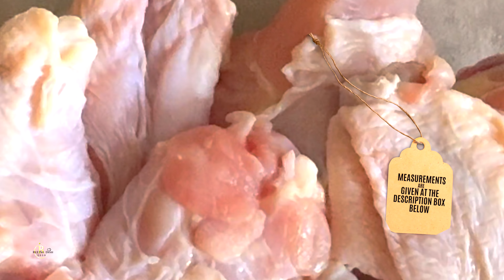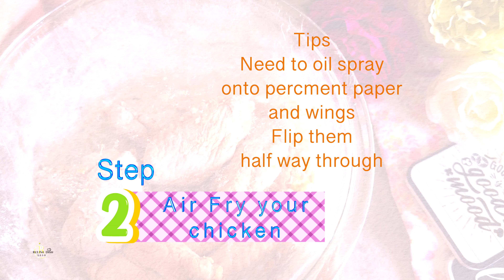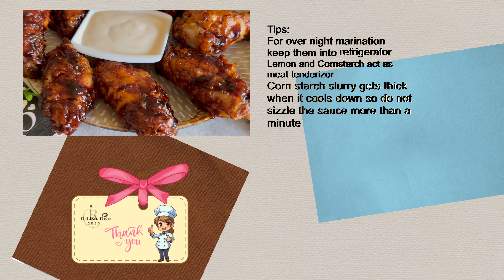Get Ready for Addictive Soy Honey Chicken Wings !! Air Fryer Special!!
Get ready to satisfy your cravings with these addictive honey soy chicken wings made in the air fryer! This recipe is a must-try for wing lovers!
Hello Foodies!! Welcome to Relish Dish 2050. All the ingredients in this channel are halal.
Ingredients:
Chicken Wings 1.5lb( 10 pcs )
 Light Soy  Sauce 1 Tbsp
Sriracha sauce 1 Tbsp
Salt ½tsp
Oil  Spray  a bit

Sauce:
Sesame oil 1tbsp
Soy Sauce
Light 1 Tbsp
Dark 1Tbsp
Sriracha sauce2Tbsp
Ketchup 1Tbsp
Any kind of your support means a lot to this channel. Stay happy and blessed.
Relish Dish 2050